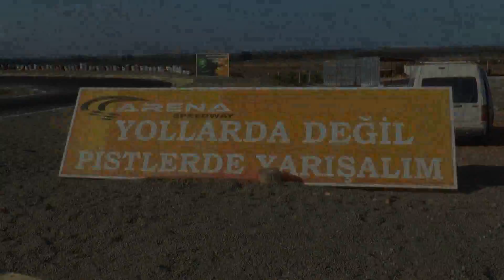KKOK Alpet Drift - Nethouse Ayağı - Önder Zaim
8 Aralık 2013 Pazar günü, Kuzey Kıbrıs Otomobil Kulübü'nün organiza ettiği, KKTC Drift Şampiyonasının Güzelyurt Arena Speedway pistinde gerçekleşen Nethouse ayağı, Önder Zaim Solo video Görüntüleri.